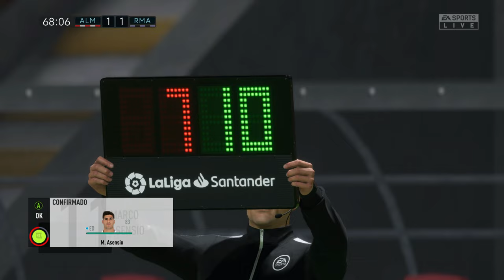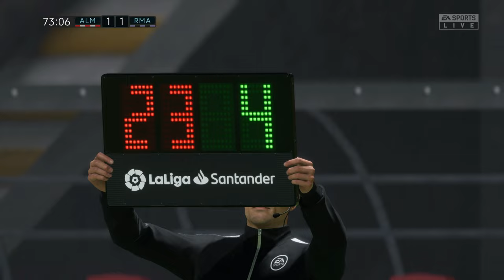FIFA 23 #70 : UD Almería v Real Madrid - LaLiga Santander [PC/Portuguese]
GOALS:
10:43 Karim Benzema (Real Madrid)
12:12 Luis Javier Suárez (UD Almería)

Difficulty: Professional

GAME SETTINGS:
● Display Mode: Full Screen
● Frame Rate: Lock to 60fps
● Dynamic Resolution Scale: Off
● Strand Based Hair: Off
● Rendering Quality: Medium

MY PC SPECIFICATIONS:
● Operating System: Windows 11 Home 64-bit
● GPU: NVIDIA® GeForce® GTX 1650 Mobile (4GB GDDR5)